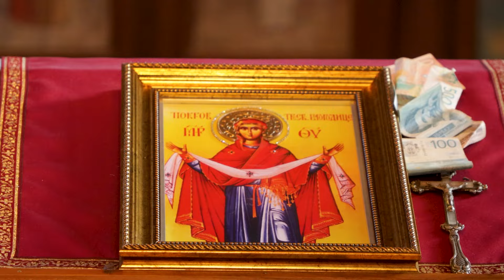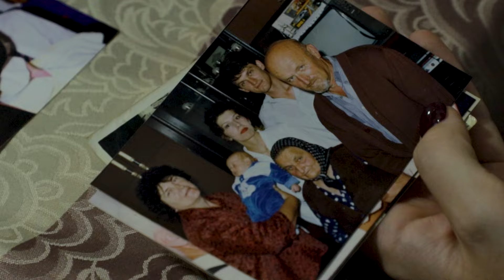Srpski domaćin ep. 247 31.10.2024. Pajsijević, Maksimovići, proslava Pokrova Svete Bogorodice, IIdeo